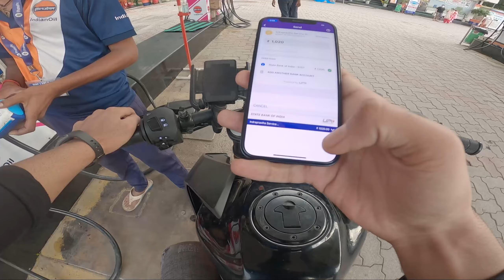Ninja zx10r ke sath RACE hogai 😠